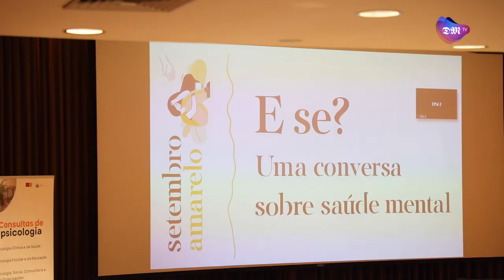António Raminhos na Universidade do Minho dá voz à saúde mental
No âmbito da campanha "Setembro Amarelo" de prevenção do suicídio, a Universidade do Minho recebeu esta segunda-feira o humurista António Raminhos para dar voz à saúde mental.